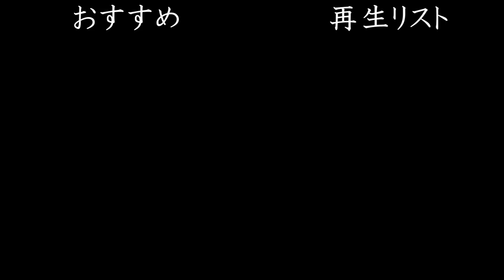ど忘れを防ぐには？【プチ相談】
脳科学とかその筋の専門の方に意見聞くのが一番いいんだろうけどね。